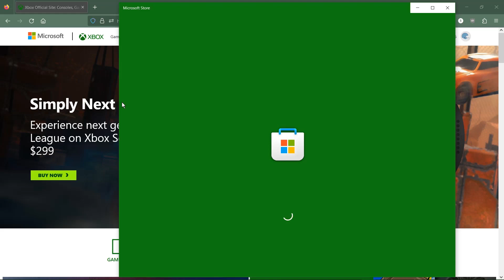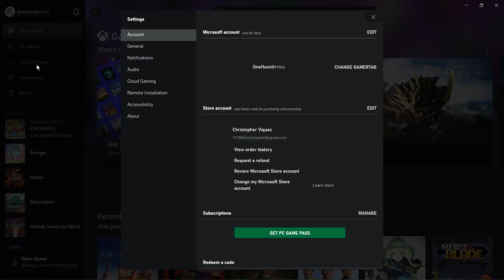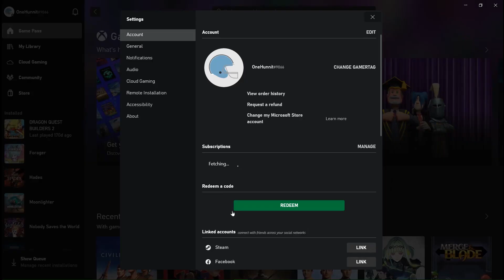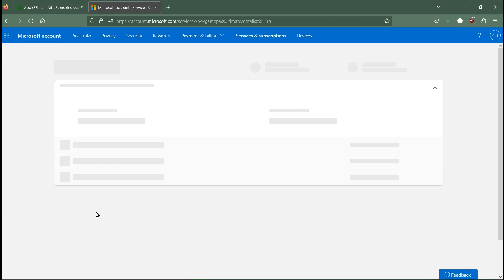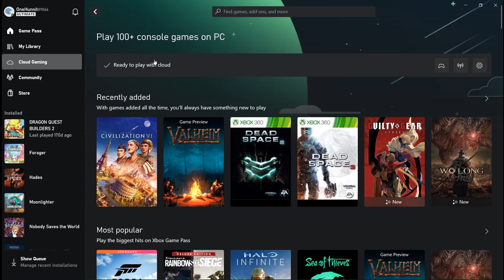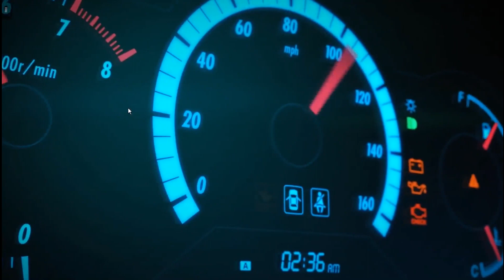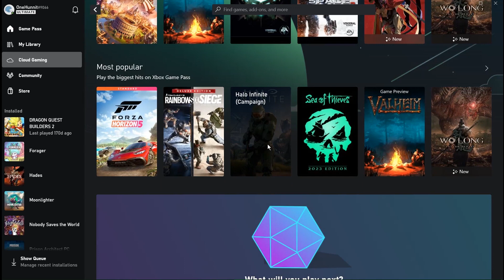How to REDEEM Xbox Game Pass Ultimate on PC (free gift)👀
Are you an avid gamer who wants to enjoy unlimited access to a vast library of games on your PC? Then look no further than Xbox Game Pass Ultimate! In this tutorial, we will show you step-by-step how to redeem your Xbox Game Pass Ultimate subscription on your PC. Whether you're new to the Xbox ecosystem or an experienced gamer, we've got you covered with all the information you need to get started.

We'll walk you through the process of redeeming your subscription code, and installing the Xbox app on your PC. With Game Pass Ultimate, you'll have access to over 100 high-quality games, exclusive discounts, and online multiplayer capabilities. It's the ultimate gaming experience for PC players.

So join us for this tutorial and start your gaming journey with Xbox Game Pass Ultimate today!

Timecodes
0:00 - Intro
0:22 - Installing the Xbox App
1:16 - Opening the Xbox App
1:39 - Settings - Redeem code
2:40 - Cancelling recurring billing
3:51 - Explaining Xbox games (PC/cloud)
5:13 - Fast boot times Cloud gaming
5:57 - GIVEAWAY
6:17 - Outro